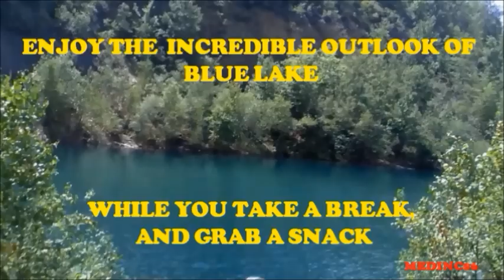ALL-TERRAIN PINZGAUER TOURS FULL TOUR WITH MUSIC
Ride in an high-mobility, all-terrain military vehicle, also known as a Pinzgauer, to a private mountain world with rugged terrain, hidden lakes, and beautiful vistas. Your driver will chat about local lore and history as you Pinz up and down 10 miles of rugged trails, pass shear rock faces, and straight down the mountainside